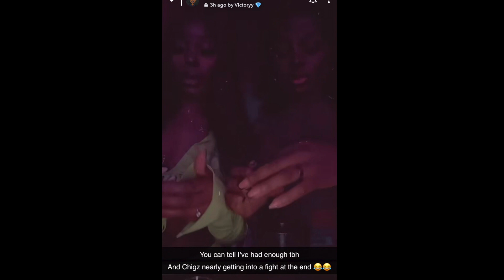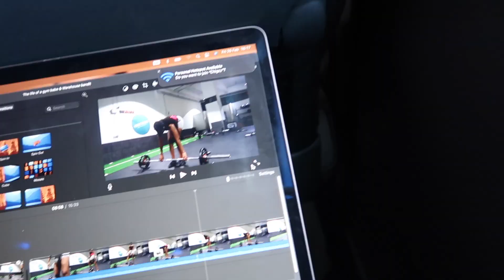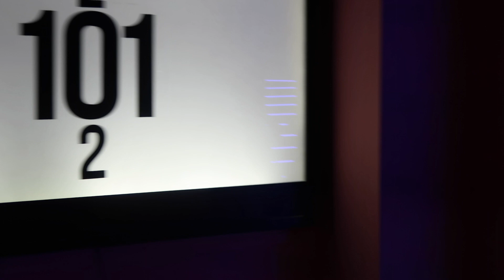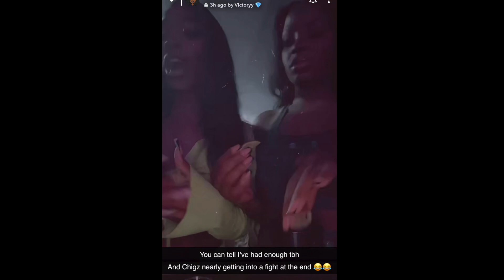Vlog: Trip to Birmingham NEVER AGAIN !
LASHES done by - Lashedbytash on instagram